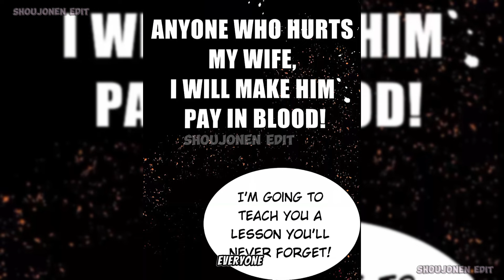Counterattack of the Superrich House Husband Chapter 1 2 3|Manhwa|Manga|Manhua|Webtoon|Comics|Review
Title: Counterattack of the Superrich House Husband
Status: Completed
Genre: Drama
Author: LINKSURE
Chapter use in video: 1,2&3

SUMMARY:

Everyone in the family that I married into three years ago thinks I'm a walking doormat. And she is the only person I give a d*mn about. I would give her the world if I could

Han Sanqian 1
I Am Han Sanqian 1
Wo Shi Han Sanqian 1
Wǒ Shì Hán Sānqiān 1
我是韩三千 1

Han Sanqian 2
I Am Han Sanqian 2
Wo Shi Han Sanqian 2
Wǒ Shì Hán Sānqiān 2
我是韩三千 2

Han Sanqian 3
I Am Han Sanqian 3
Wo Shi Han Sanqian 3
Wǒ Shì Hán Sānqiān 3
我是韩三千 3

Turn on the Notification for more